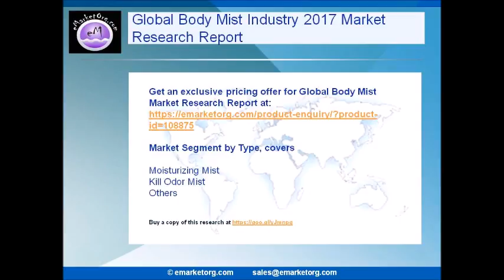Body Mist Industry Development Trends and Marketing Channels Analysis 2017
Body Mist
This market intelligence report examines extensively the trends in the global Body Mist market. It highlights the latest market state, the progress pattern in the previous years, and the prospects present for market participants in the near future. The research methods and tools employed in the achievement of this research publication are both secondary and primary. The market intelligence study also provides facts about the investments initiated by several organizations, institutions, government, and non-government authorities and regulatory bodies.

Browse the Complete Body Mist Market Report with comprehensive Table Of Contents @